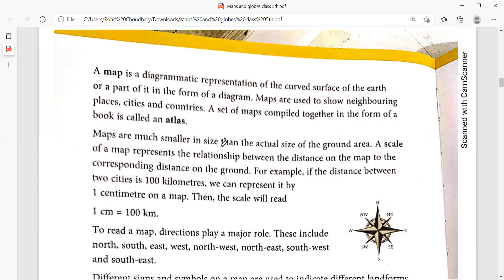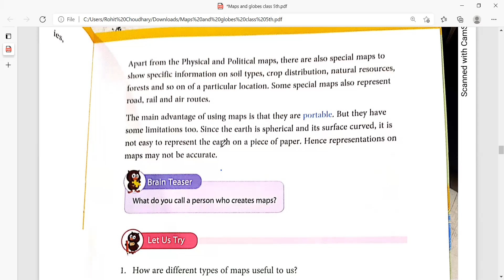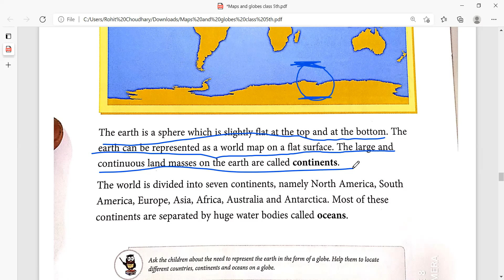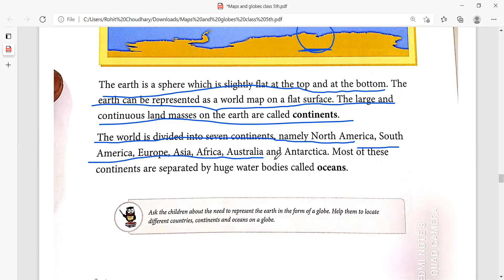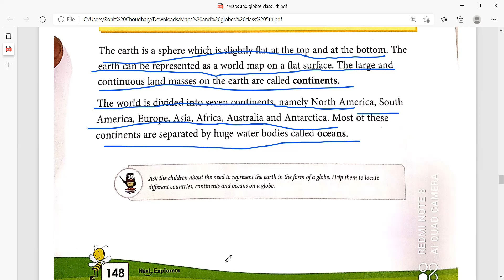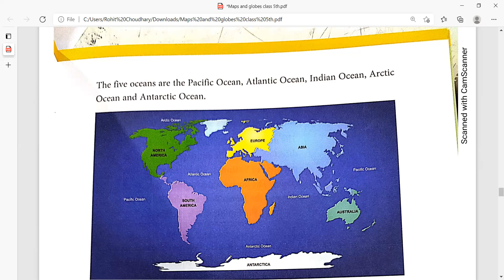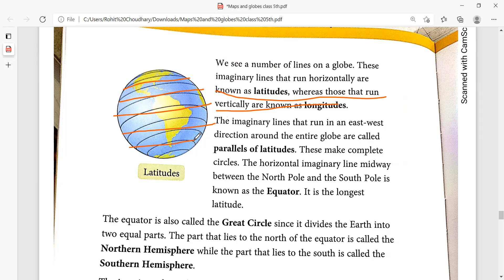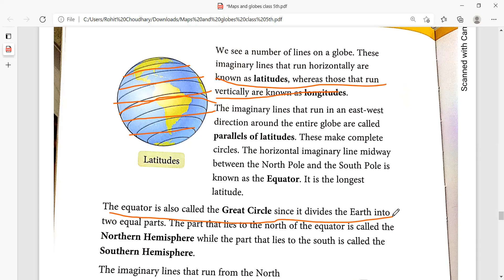MAPS AND GLOBES PART 2 CLASS 5TH